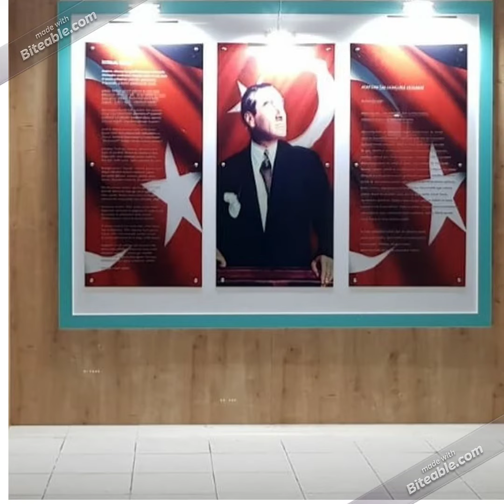FAZIL HÜSNÜ DAĞLARCA ANADOLU LİSESİ TANITIM VİDEOSU